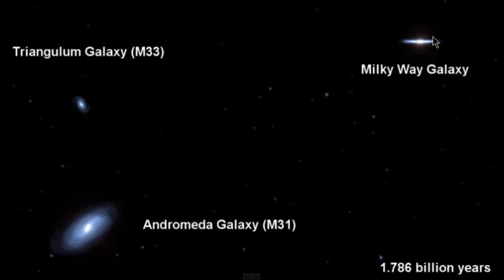Zderzenia galaktyk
CC:NC-BY-SA